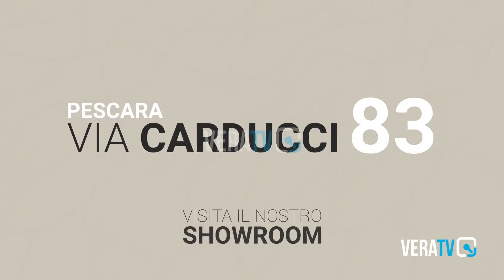Martinsicuro - In migliaia sul lungomare per cantare con i Gemelli Diversi